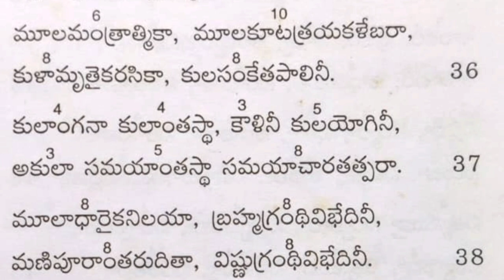Part -10 పదవిభజనతో లలితా సహస్రనామస్తోత్రం నేర్చుకుందాం |Lalitha Nanduri & Hema Nanduri| Rojukoslokam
మీ కోసం.. మా, ఈ ప్రయత్నం
Happy listening :)